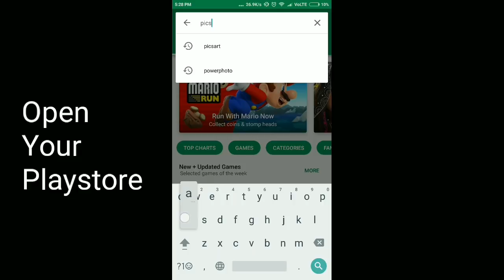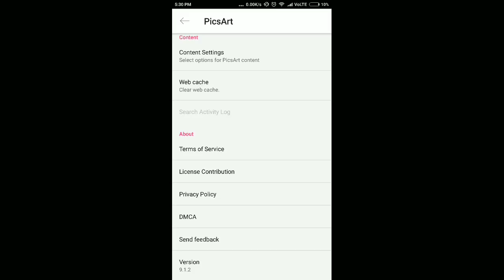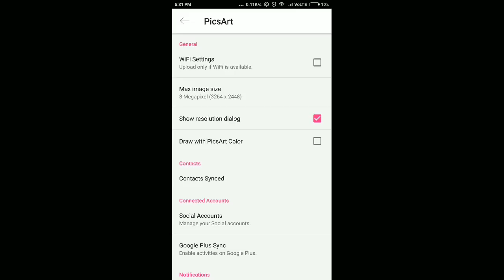Save HD Photo In Picsart | Picsart Me Editing Ki Hui Photo Ko HD Me Kaise Save Kare?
Ye Video Me Aapko Bataya Gaya Hai Ki Aap Apni photo ko high resolution me kaise save kar sakte hai, muje kaafi Viewers aur Subscriber ke mssge aate the ki picsart me photo edit krne ke baad uski clarty kam ho jaati hai , so ye video me mene uska solution bataya hai, agar aapko video pasand aaye to pls like aur share krna naa bhule.

FOLLOW ON :-

CLICK RED BUTTON👇